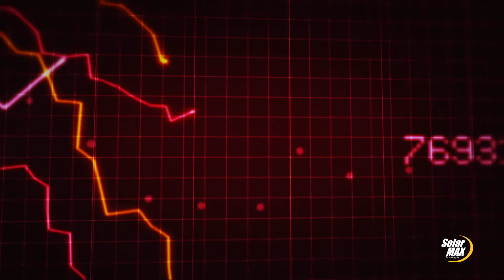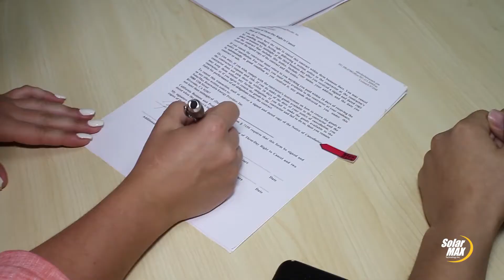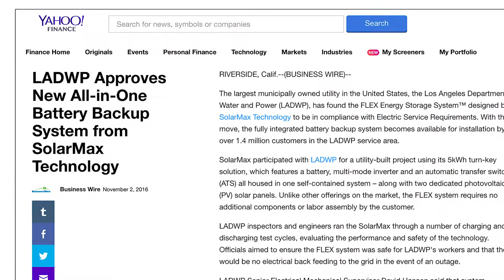Solarmax Technology, Inc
Learn more about what sets SolarMax Technology apart from the competition.  Divisions include Residential Solar, Solar Financing, Commercial Solar, LED Lighting, Battery Backup, Utility Scale Solar, and we have our own brand of Solar Panels the SMX USA's.